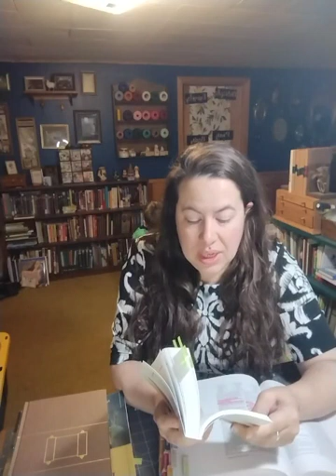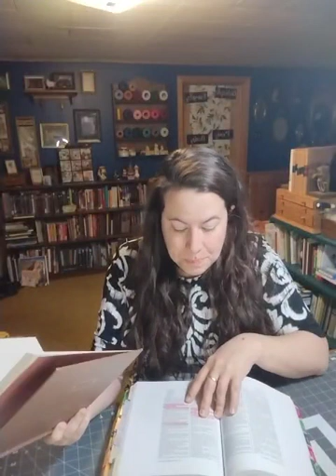Come Follow Me The Old Testament Lamentations 3